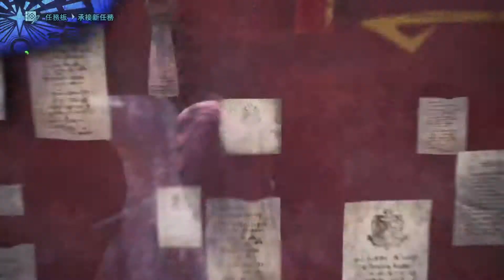[MHW]魔物獵人 ：世界 角龍/黑角龍優質角